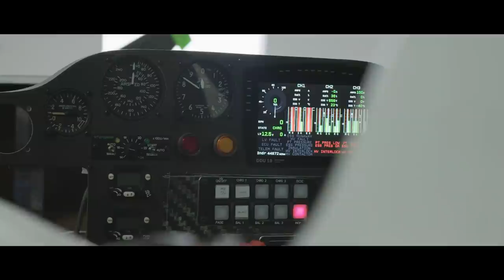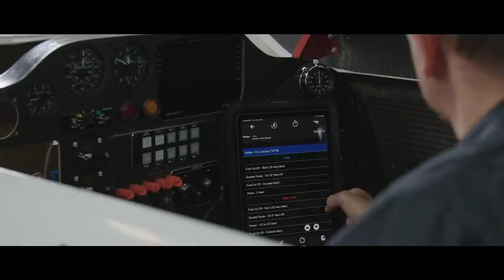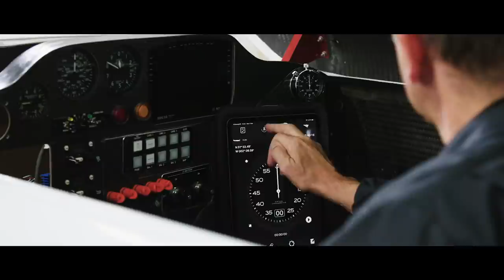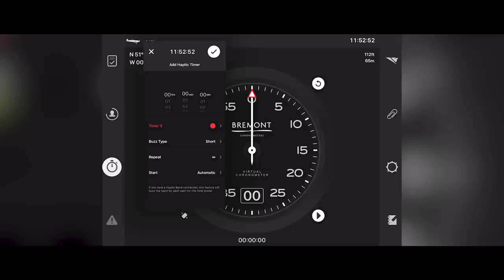Bremont ionBird || Official Timing Partner with @RollsRoyceplc​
Introducing the new
 Bremont ionBird, a
pilot’s chronometer developed in
celebration of @RollsRoyceplc ‘Spirit of
Innovation’. The all electric plane has
been designed to break the world
speed record for ‘the world’s fastest
 electric aeroplane.’

As Official Timing Partner,
 Bremont was
involved in the design of the plane’s
cockpit and has machined the
 stopwatch as well as canopy release
 components from its Henley-on
-Thames manufacturing facility. To
 celebrate this partnership and look to a
new age of aviation, Bremont is
releasing a new mechanical
 chronometer, the Bremont ionBird.

Bremont.com